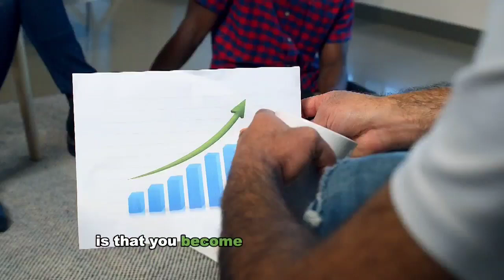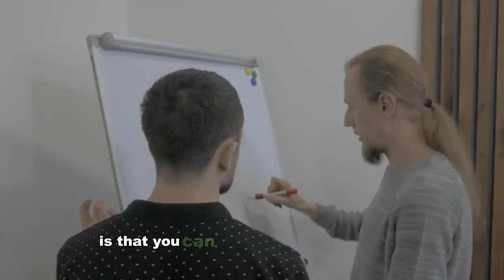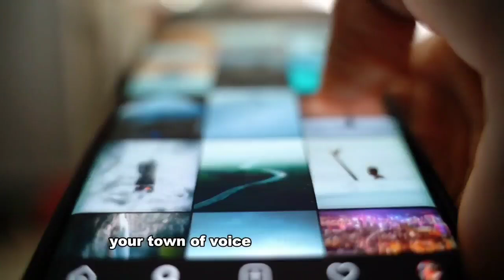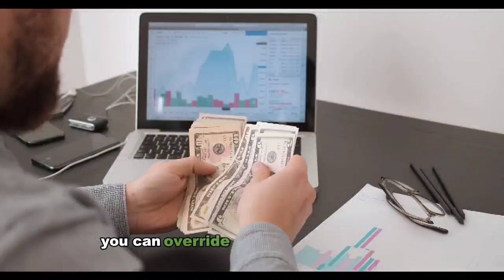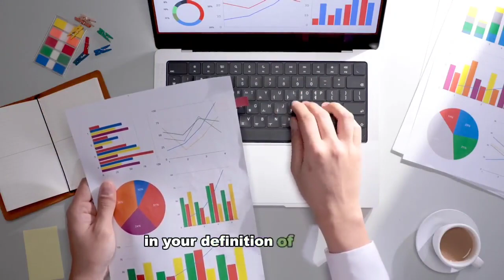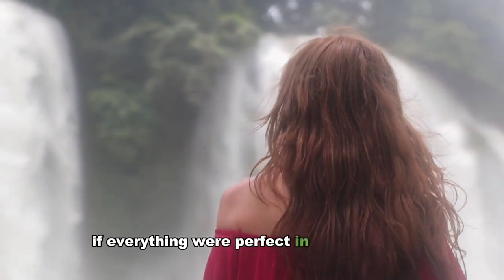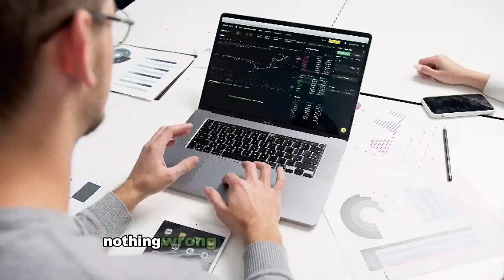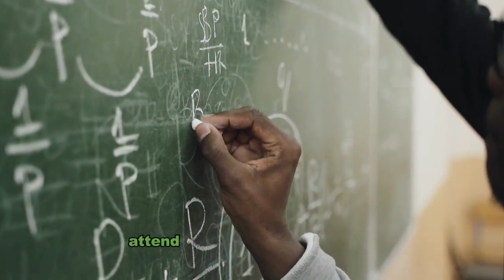Brian Tracy's SECRET to Balancing Work Life and Study!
How to Develop Habits! - Brian Tracy - How to Manage Stress! - How to Build Resilience! - How to Find Purpose! - Brian Tracy Motivation Speech
About the video :
Brayan Tracy delves into the fundamental principles of success and personal development, focusing on the intricate interplay between thoughts, beliefs, and actions in shaping one's reality. It underscores the transformative power of mindset, emphasizing the significance of cultivating positive expectations, unwavering concentration, and empowering habits. Central to this narrative is the concept of the law of attraction, which posits that like attracts like, suggesting that one's thoughts and emotions can influence the outcomes they attract into their lives.
Moreover, the text underscores the pivotal role of choice, optimism, and adaptability in navigating the journey towards success and happiness. It advocates for a proactive approach to life, encouraging individuals to envision their ideal future, set clear and achievable goals, and take deliberate and consistent action towards manifesting their aspirations. By aligning their thoughts, emotions, and behaviors with their deepest values and aspirations, individuals can create a life that resonates with authenticity and purpose.
In essence, the text serves as a guiding beacon for individuals seeking to unlock their full potential and lead a life of fulfillment and meaning. It champions the transformative power of self-belief, resilience, and perseverance, urging individuals to embrace change as a catalyst for growth and self-discovery. By embracing these principles and embodying a mindset of abundance and possibility, individuals can chart a course towards a future brimming with success, happiness, and fulfillment. Brian Tracy

About The Channel :
in our channel called" Motivation Masters" we are trying to motive individuals by providing them with what is assumed as the secrets of success derived from prominent figures of professions, sciences, leaderships as well as art areas. plus, we are intend to bold their experience facing difficulties and hurdles and how the finally took care of it. So, lets share the message of these outstanding trips toward success. We would be pleased if you follow us by watching, sharing and commenting.
Chapter :
00:00 Welcome to your channel